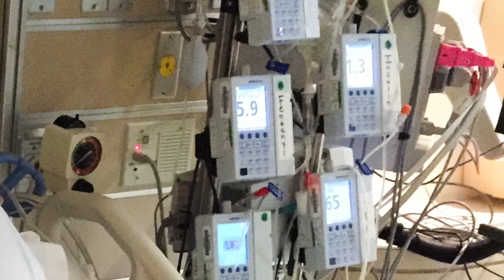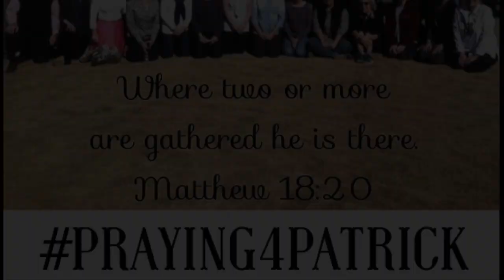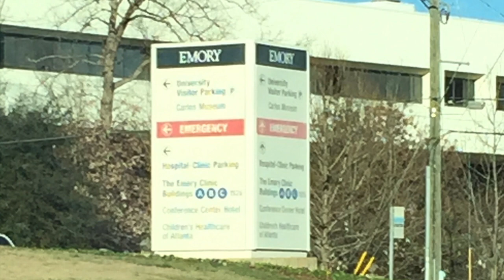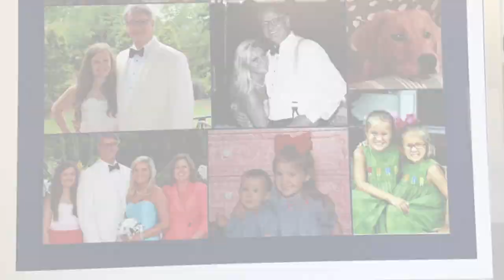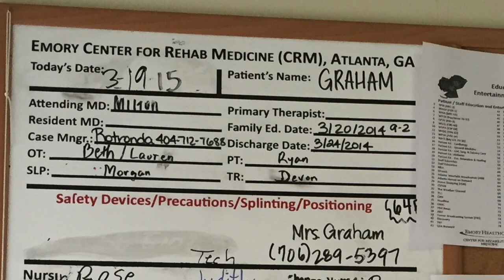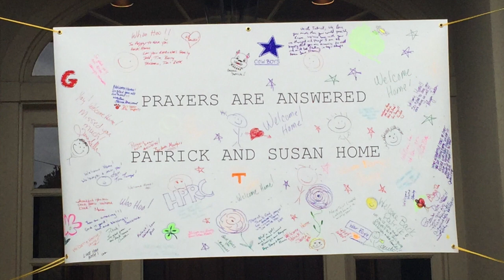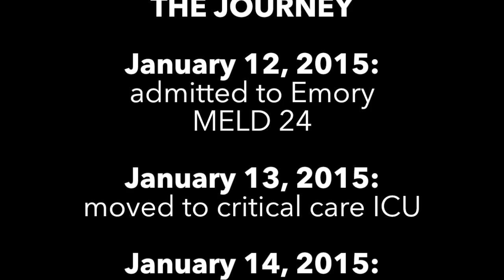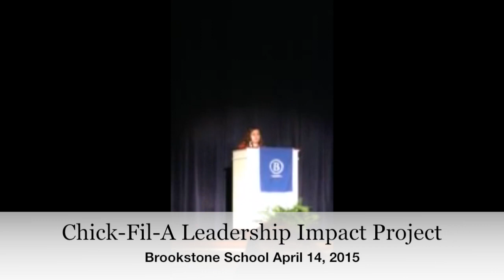Patrick's Liver Transplant Journey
"Healer" by Casey Darnell
"Lifesong" by Casting Crowns